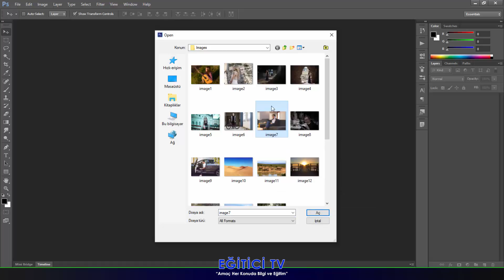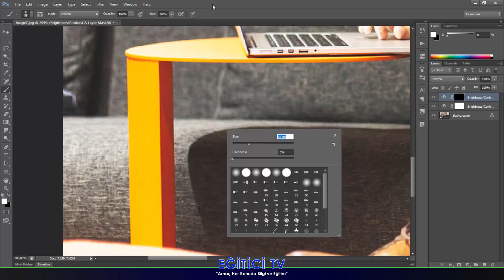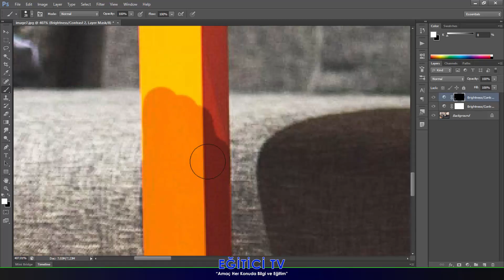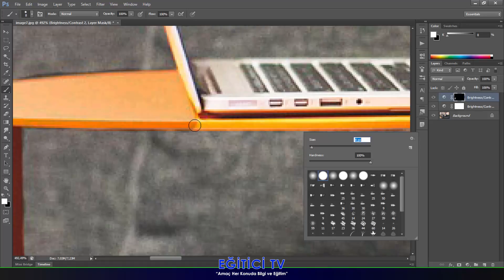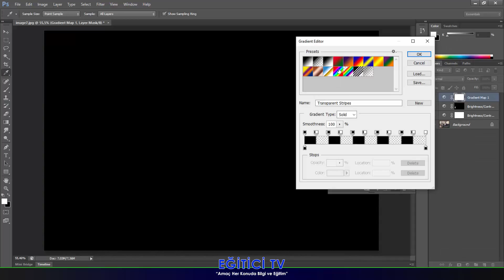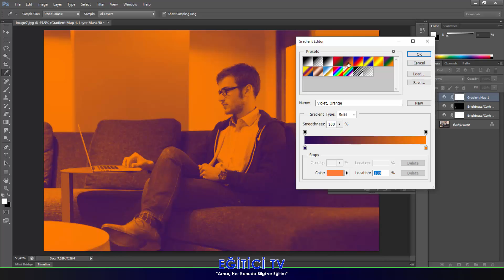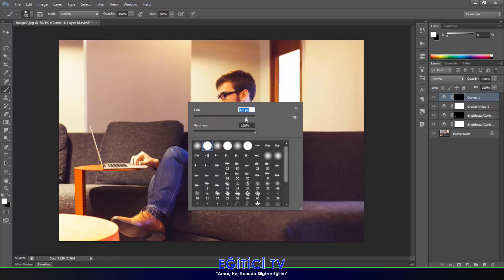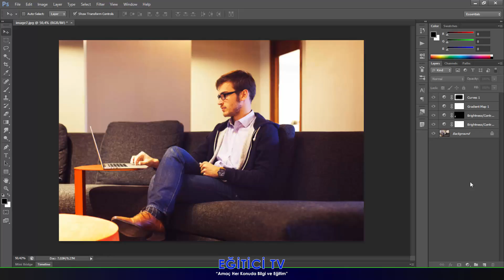Photoshop - 33 - Fotoğraf Efektleri 2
Adobe Photoshop(CS6) eğitim serisinin bu bölümünde Photoshop programında kendi cep telefonunuz ile yada fotoğraf makineniz ile çektiğiniz bir fotoğrafı, sosyal medya hesabınıza yada internet sitenize yüklemeden önce daha net, daha renkli ve birçok farklı efektli olarak nasıl yapabileceğini anlattım.
Bu videoda Adobe Photoshop(CS6) programı, Photoshop kullanımı, Photoshop nasıl kullanılır, Photoshop dersleri, fotoğraf efektleri, efektler ve fotoğraf efektleri konularından bahsettim.

Kanalımızdaki diğer eğitim videolarına da bakmayı kesinlikle unutmayın !